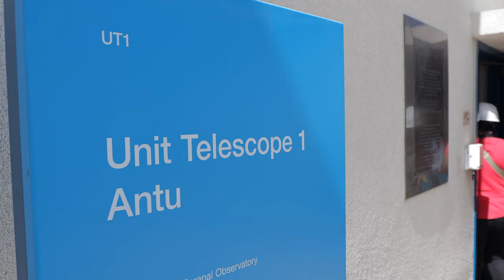#7 - Nevado Ojos Del Salado en 4x4 [CHILI - ATACAMA]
Dans cet épisode on monte toujours plus haut à 5300m au camp de base du plus haut volcan du monde, Ojos del Salado, et on visite le plus grand télescope optique du monde, le VLT sur le cerro Paranal

Vagues et Comte | Découvrez avec nous l’amérique du sud en 4x4 pendant 10 mois

Uniq- Thrill | Summer, Guitar Jam [Free to use]